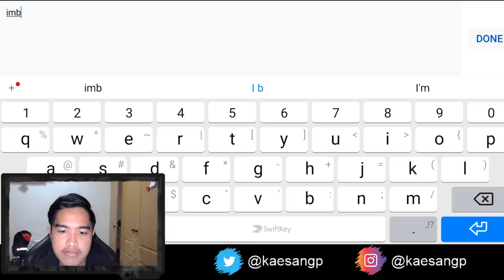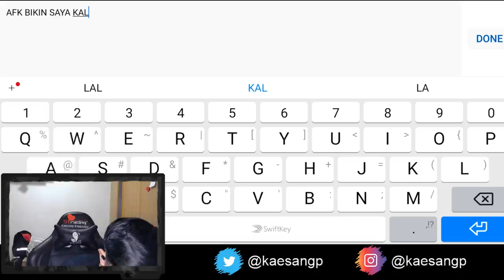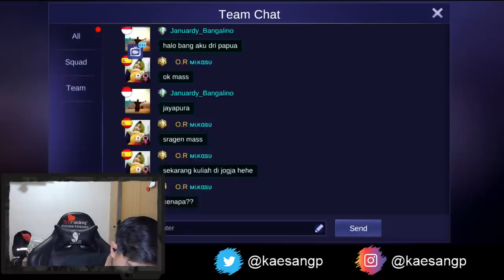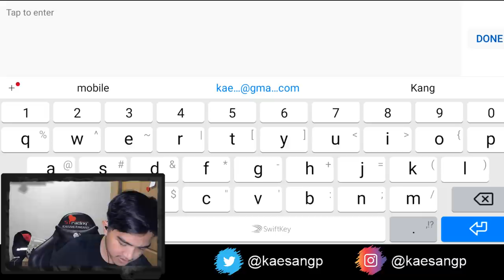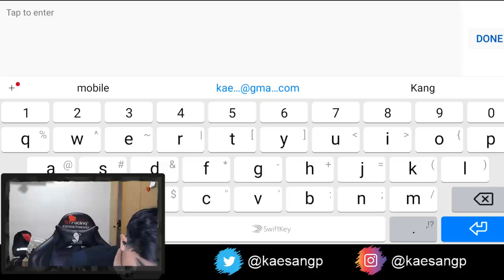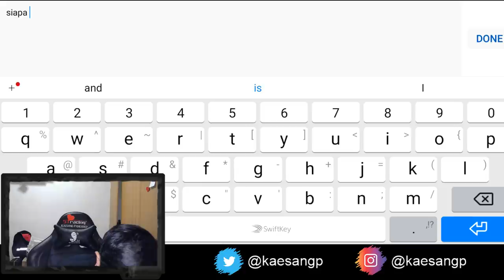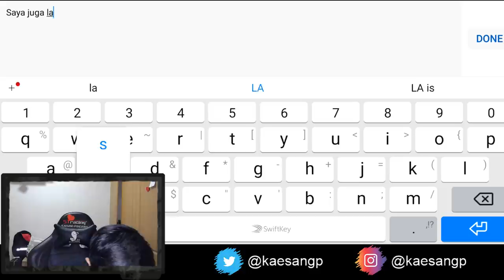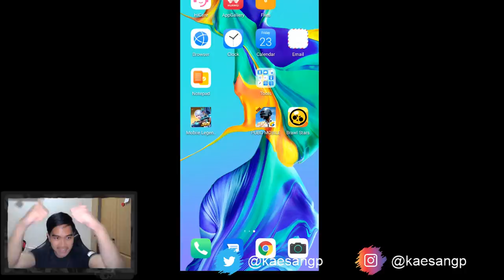MOBEL LEJEN ROAD TO MITIK